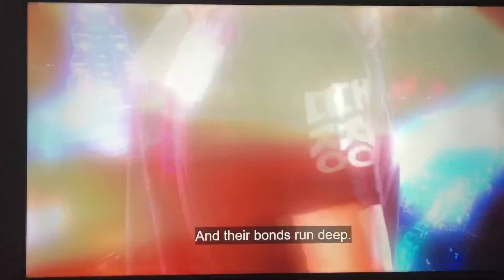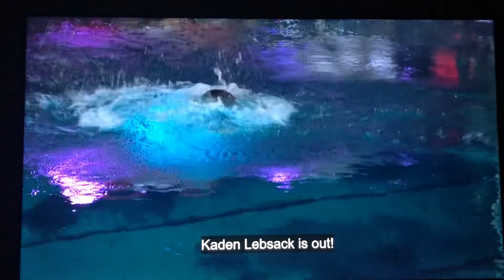𝙆𝙖𝙙𝙚𝙣 𝙇𝙚𝙗𝙨𝙖𝙘𝙠'𝙨 𝙁𝙞𝙧𝙨𝙩 𝙁𝙖𝙡𝙡 & 𝙀𝙡𝙞𝙟𝙖𝙝 𝘽𝙧𝙤𝙬𝙣𝙞𝙣𝙜 𝙛𝙞𝙧𝙨𝙩 𝙒𝙞𝙣 𝙤𝙣 𝙎𝙩𝙖𝙜𝙚 2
𝙀𝙡𝙞𝙟𝙖𝙝 𝘽𝙧𝙤𝙬𝙣𝙞𝙣𝙜 𝙜𝙤𝙩 𝙖 𝙨𝙚𝙘𝙤𝙣𝙙 𝙘𝙝𝙖𝙣𝙘𝙚 𝙛𝙤𝙧 𝙧𝙚𝙫𝙚𝙣𝙜𝙚 𝙤𝙣 𝙎𝙩𝙖𝙜𝙚 2, 𝙗𝙪𝙩 𝙩𝙤 𝙙𝙤 𝙞𝙩 𝙝𝙚 𝙝𝙖𝙙 𝙖 𝙗𝙞𝙜 𝙘𝙝𝙖𝙡𝙡𝙚𝙣𝙜𝙚 𝙖𝙝𝙚𝙖𝙙 𝙤𝙛 𝙝𝙞𝙢, 𝙃𝙞𝙨 𝘽𝙁𝙁 𝙆𝙖𝙙𝙚𝙣 𝙇𝙚𝙗𝙨𝙖𝙘𝙠 𝙬𝙝𝙤 𝙣𝙚𝙫𝙚𝙧 𝙝𝙞𝙩 𝙩𝙝𝙚 𝙬𝙖𝙩𝙚𝙧 𝙞𝙣 3 𝙨𝙚𝙖𝙨𝙤𝙣𝙨 𝙤𝙛 𝙉𝙞𝙣𝙟𝙖 𝙒𝙖𝙧𝙧𝙞𝙤𝙧, 𝙗𝙪𝙩 𝙀𝙡𝙞𝙟𝙖𝙝 𝙩𝙤𝙤𝙠 𝙩𝙝𝙚 𝙬𝙞𝙣 𝙬𝙝𝙚𝙣 𝙆𝙖𝙙𝙚𝙣 𝙁𝙚𝙡𝙡 𝙞𝙣 𝙩𝙝𝙚 𝙒𝙖𝙩𝙚𝙧 𝙛𝙤𝙧 𝙩𝙝𝙚 𝙛𝙞𝙧𝙨𝙩 𝙩𝙞𝙢𝙚 𝙞𝙣 𝙝𝙞𝙨 𝙣𝙞𝙣𝙟𝙖 𝘾𝙖𝙧𝙚𝙚𝙧 𝙖𝙣𝙙 𝙀𝙡𝙞𝙟𝙖𝙝 𝙜𝙤𝙩 𝙧𝙚𝙙𝙚𝙢𝙥𝙩𝙞𝙤𝙣 𝙤𝙣 𝙩𝙝𝙚 𝙁𝙖𝙡𝙡𝙞𝙣𝙜 𝙎𝙝𝙚𝙡𝙫𝙚𝙨